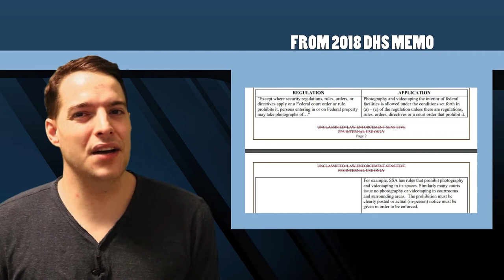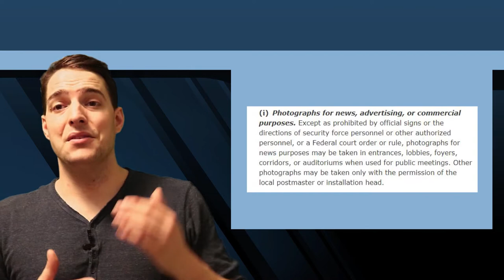Auditor Audit: Auditing America x 2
Because the last Auditing America video had such a positive response, I've made another video focusing on two more audits conducted by Anselmo. Let me know what you think!